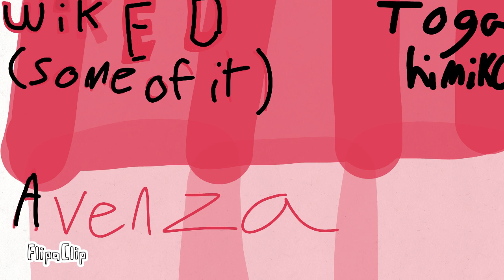Some of wicked Avenza Toga himiko:p